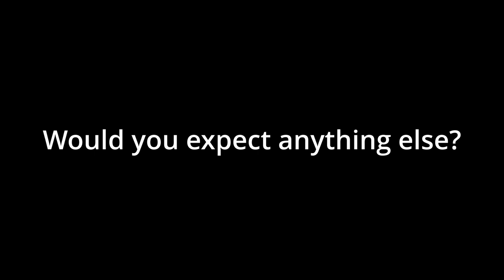The Pretty Girls Sleepover | Trash or Treasure Ep 9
Welcome to Trash or Treasure Episode 9!

The Ninth episode of our new masterpiece where we are going to be diving into the world of bargain bin hunting and reliving the years where we would find absolute gems in the discount sections.

Games - Bubble Shoot Farm | Nature Puzzles | Animal Puzzles Cats
Player -  @GamerMashashy

00:00:00 - Intro
00:01:27 - Pretty Girls Mahjong Solitaire Green
00:16:22 - Pretty Girls Panic
00:26:08 - Pretty Girls Klondike Solitaire
00:42:59 - Pretty Girls Breakers!
00:53:32 - Pretty Girls Mahjong Solitaire Blue
01:04:35 - Final Thoughts and Outro